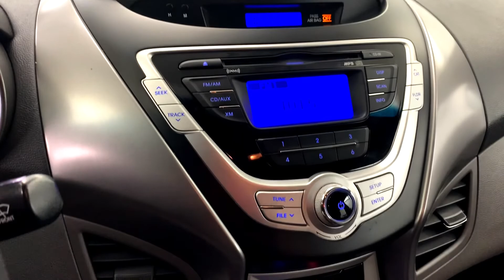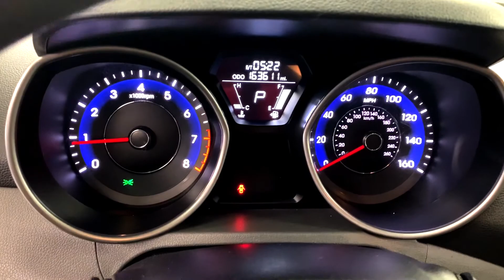2012 Hyundai Elantra GLS Sedan 1.8L 4-Cylinder DOHC 16V Dual CVVT PZEV. CLEAN CARFAX.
Stock Number: 25332B
VIN: 5NPDH4AE9CH126442
Body Style: 4dr Sdn Auto GLS PZEV (Alabama Plant)
Engine: Gas I4 1.8L/110
4 Cylinders | Gasoline Fuel
Transmission: 6-Speed Automatic with Overdrive
Drivetrain: FWD
Miles: 167,317 mi. Used
Ext | Interior: Radiant Silver | Gray
4 Door | 5 Passenger | 4dr Car

CLEAN CARFAX. 2012 Hyundai Elantra GLS Sedan in Radiant Silver Metallic with Gray Cloth. 1.8L 4-Cylinder DOHC 16V Dual CVVT PZEV, 6-Speed Automatic with Overdrive. 28/38 City/Highway MPG. NACTOY 2012 North American Car of the Year. Option Package 01. / At Stephen Wade Toyota, we do more to insure we offer the most mechanically sound pre-owned vehicles with maintenance that is up to date. Our recent quality assurance inspection, state inspection and recommended maintenance update on this Elantra GLS also included an engine oil, filter and drain plug gasket replacement, check/adjust fluid levels, battery test, replaced engine air filter, replaced cabin air filter, fuel injection service, replaced front brake rotors and pads, replaced all four tires and a four wheel alignment check - a $1,725.02 value. We also use advanced software to shop the automotive marketplace nationwide everyday. This allows us to competitively offer you the best value one can find anywhere. Contact our knowledgeable Internet sales team; Brian, Danny or Jessica at Stephen Wade Toyota for a priority test drive, or for any information that would be helpful: . You have it made at Stephen Wade!